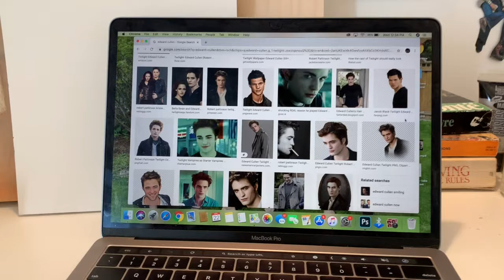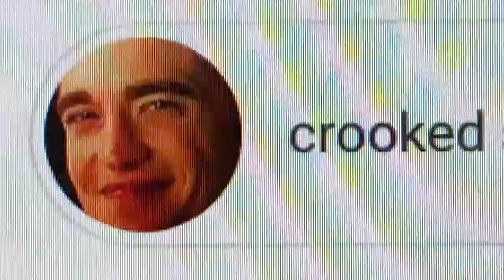I painted Edward Cullen!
here is me quickly painting Edward just for fun. Hope yall enjoy, don't mind how rough and wild the audio is!